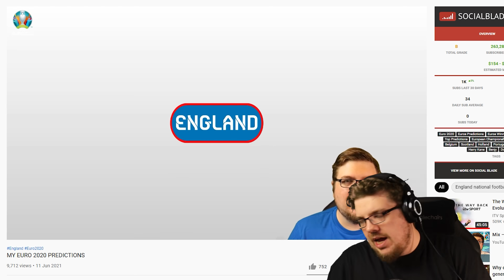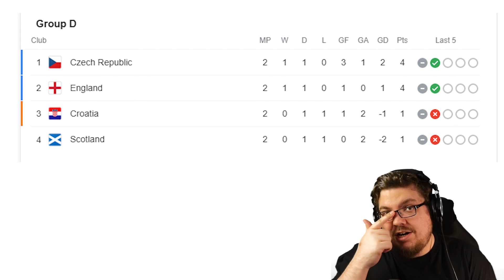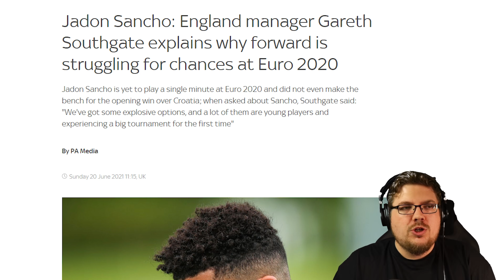MY ENGLAND XI VS CZECH REPUBLIC | Euro 2020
England will play the Czech Republic on Tuesday... here are my thoughts!
Let me know what you make of my analysis!